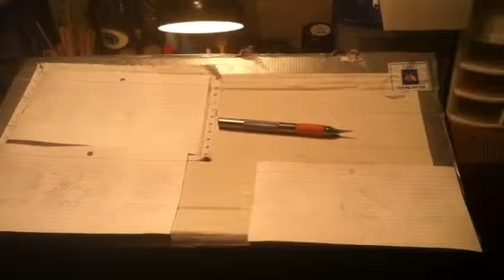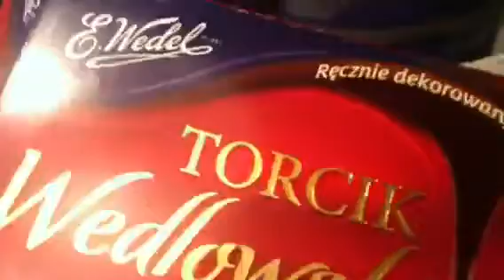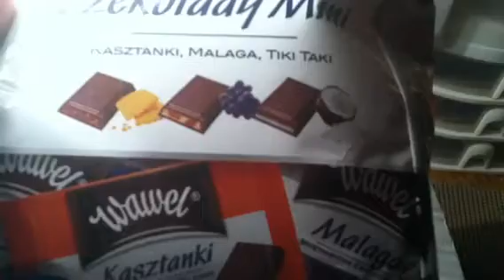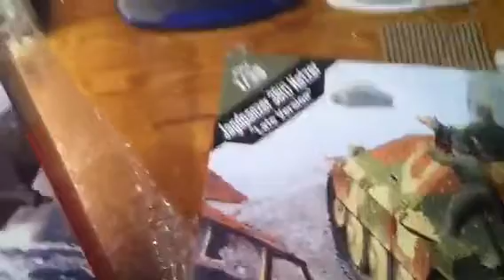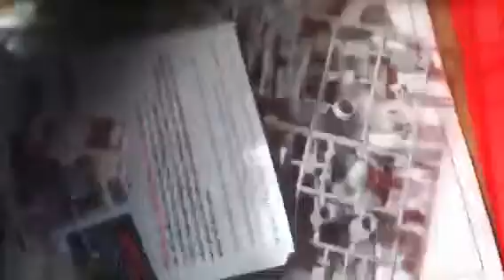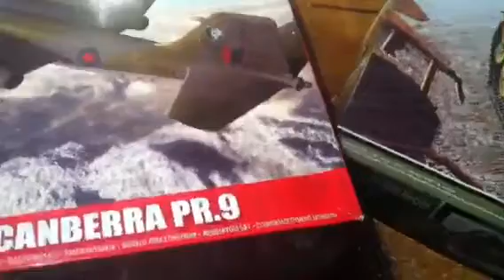Package received from Radzy76 from Poland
Totally unexpected package received from my great friend Radzy76. Received a private message through google + mess anger of tracking from Poland to me ready for pick up. Went n 2 get it and the video says the rest. Thanks south for your generosity and acts of kindness Radak. Please be sure to check his channel out. radzy76.